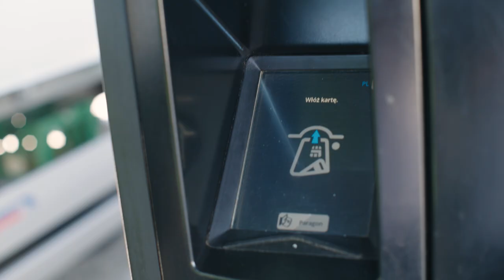Stereotypy: prawda czy mity? | Dlaczego kierowcy sikają na koło? | powered by Vesta Polska & E100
Kłopotliwy problem z dostępem do toalet podczas podróży dotyczy każdego z nas - bez względu na to jakim pojazdem się poruszamy. Jednak dla kierowcy zawodowego problem ten jest codziennością, a sposoby na radzenie sobie z nim potrafią zaskoczyć.
W której części ciężarówki znajduje się toaleta? Jakie jest pochodzenie tajemniczych butelek ze złocistym płynem, którymi usłane są pobocza dróg? Jaki jest stan  sanitariatów przy polskich i europejskich drogach?

Zapytaliśmy o to zarówno kierowców samochodów osobowych jak i kierowców samochodów ciężarowych. Czy odpowiedzi tych grup są podobne?

Rozwiązanie znajdziecie w drugim odcinku programu “Stereotypy: prawda czy mity?”
Programu, który rozprawia się ze stereotypami narosłymi wokół zawodu kierowcy.

Kierowcy odpowiadali na pytania Natalii Janiszewskiej z Fundacji Truckers Life.
Materiał mógł powstać dzięki wsparciu firm Vesta Polska i E100.

👉 Podobało Ci się? Kliknij łapkę w górę 👍